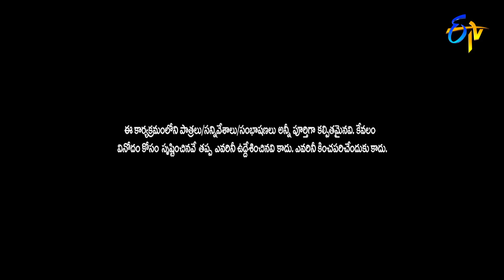Auto Ramprasad & Getup Srinu Performance | Extra Jabardasth | 23rd September 2022 | ETV Telugu